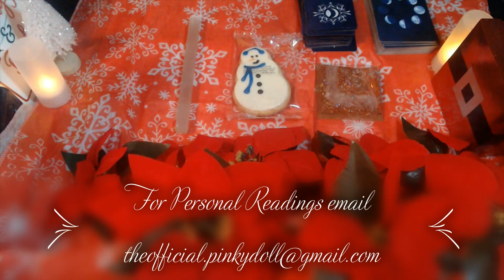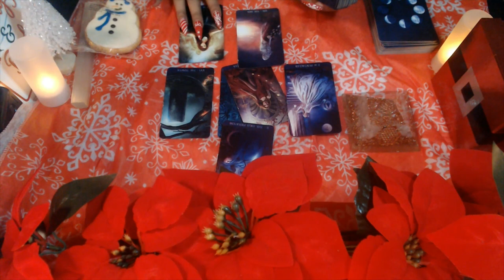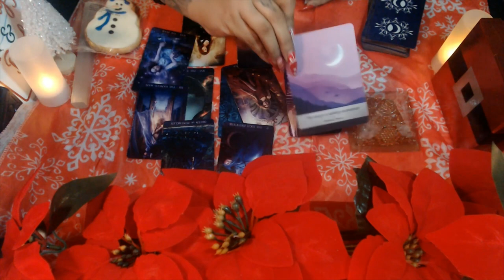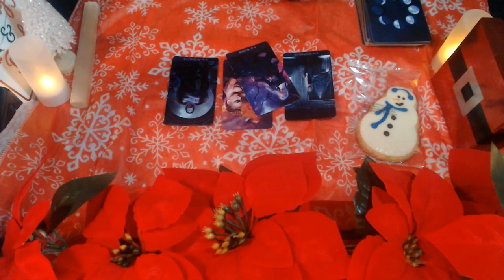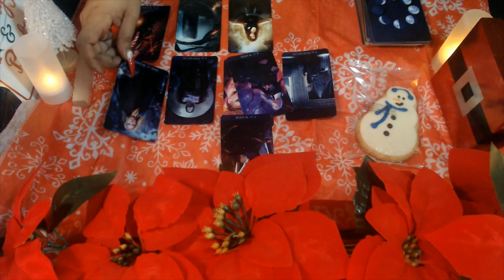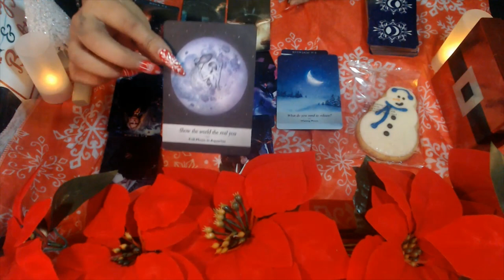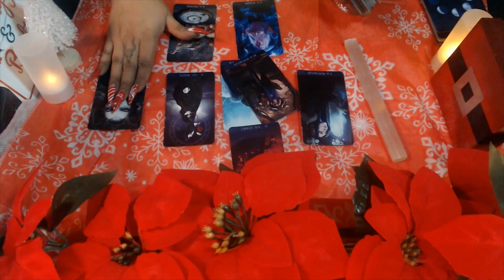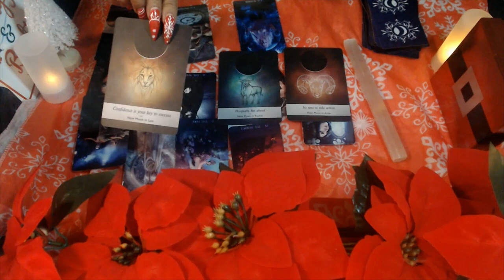WHO'S COMING TO YOU 2021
Hello my lovelies here is who’s coming towards you this 2021 hope it gives you clarity and insight in regards to the energies around you. Happy Holiday’s to you and your loved ones!

3 Card Reading
30 Min Reading
1 Hr Reading